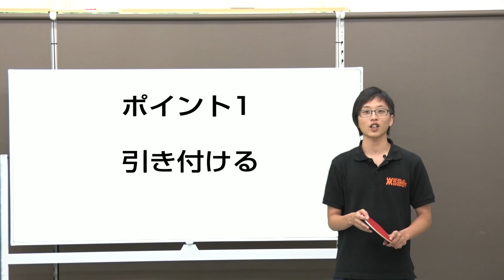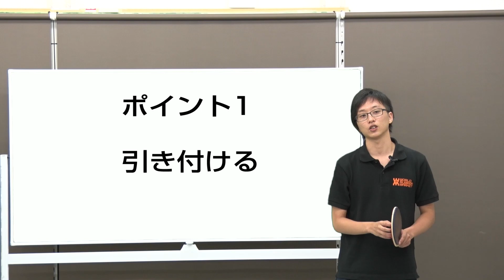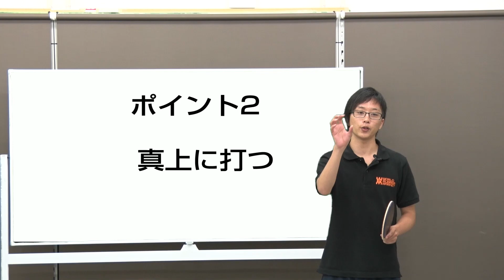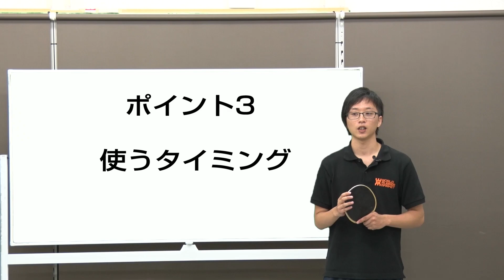ツブ高で揺れるドライブの打ち方【ペンツブ卓球知恵袋】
ペン粒のがねです。
さっそく本日のテーマなんですけど、「粒高で揺れるドライブ」になります。
粒高を使っている人は、みなさん一度は練習相手と会話をして、
試したことがあると思うのですが「この打ち方揺れてる？」と言う揺れる打ち方になります。